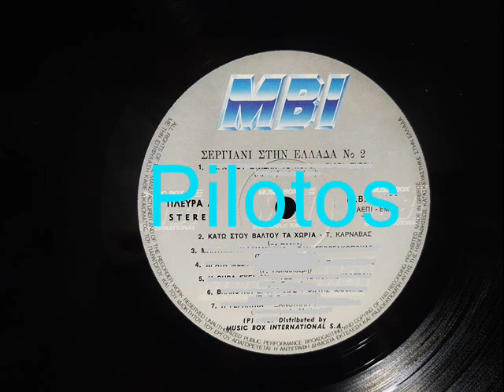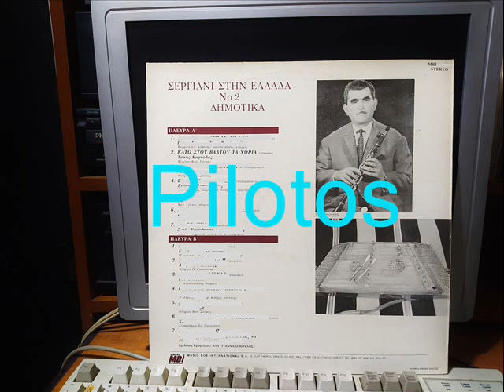ΚΑΤΩ ΣΤΟΥ ΒΑΛΤΟΥ ΤΑ ΧΩΡΙΑ - ΚΑΡΝΑΒΑΣ ΤΑΚΗΣ